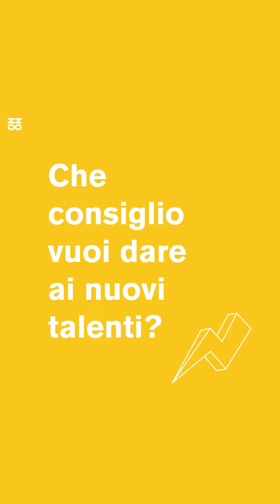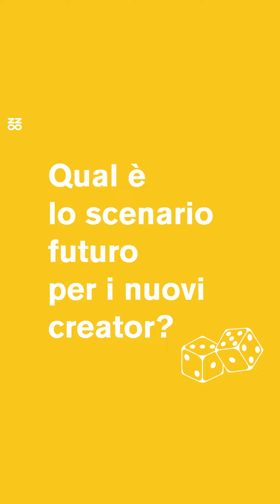Ask the Creator | Pika Palindromo